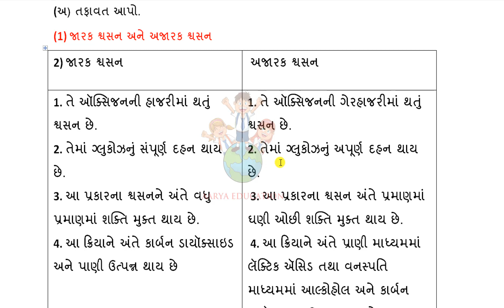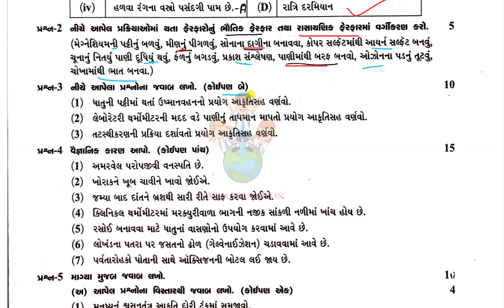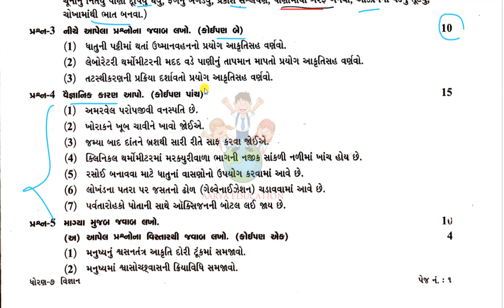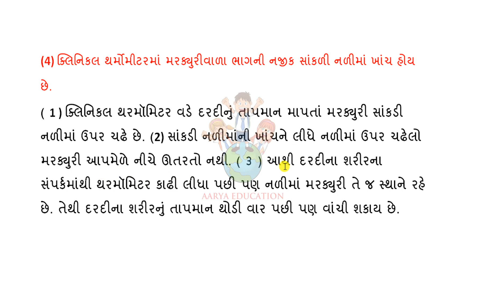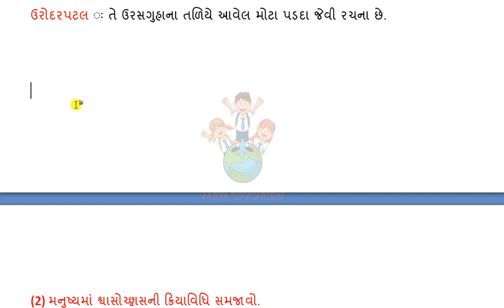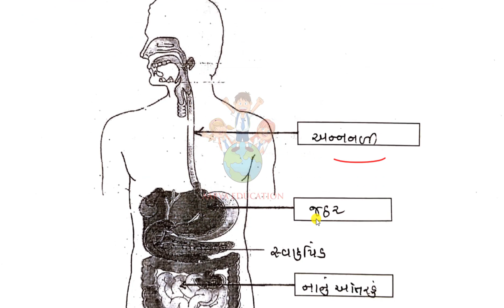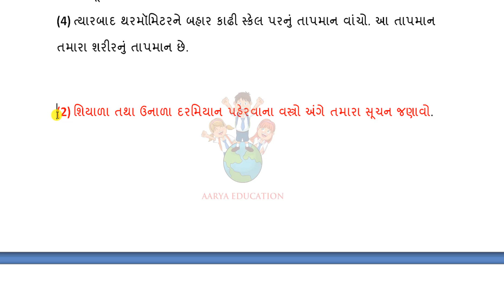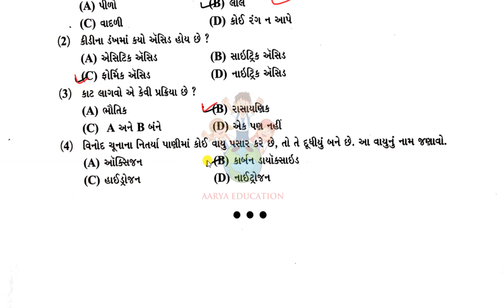std 7 science paper solution 2023|std 7 science pratham pariksha paper solution 2023|dhoran 7 vigyan